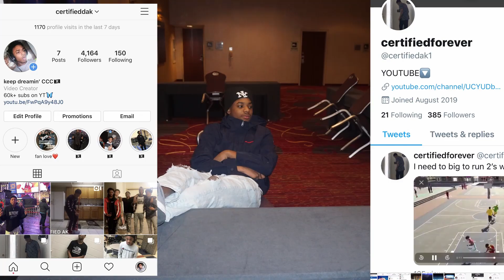REACTING TO MY BROTHER AND I PLAY FIVE NIGHTS AT FREDDY'S! (first time watching in 2 years)